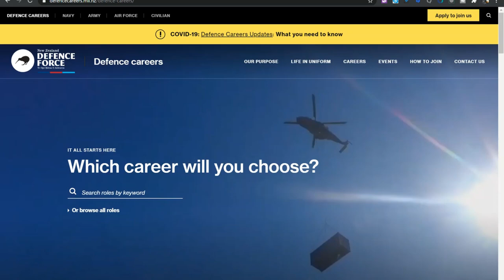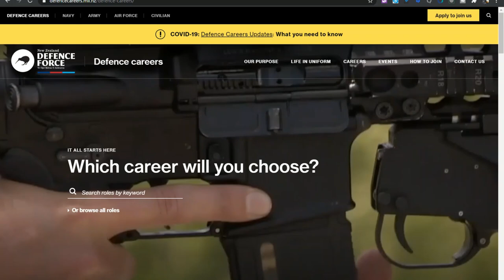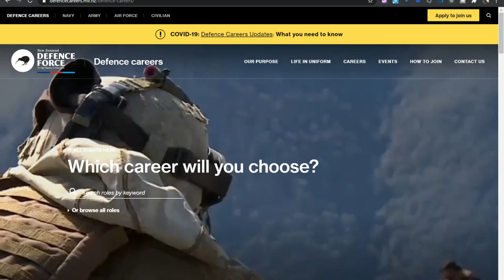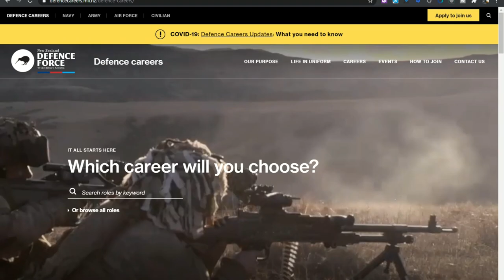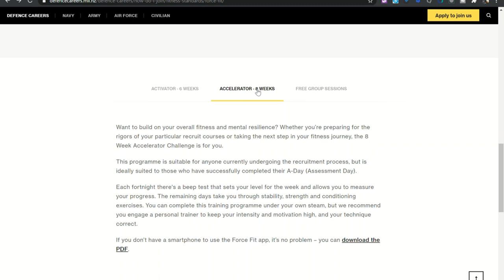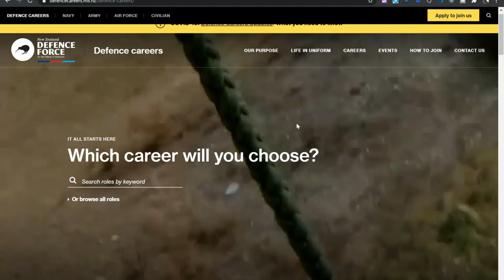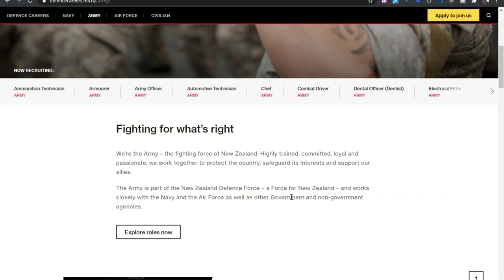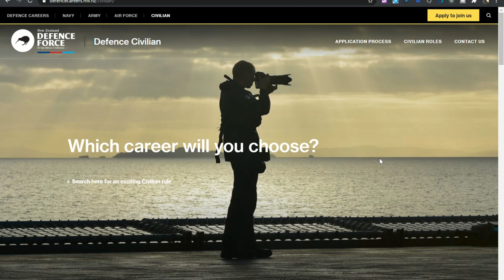قوات الدفاع النيوزيلنديه و كيفية الالتحاق بهم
لمعرفه معلومات أكتر عن كيفيه الالتحاق جميع التفاصيل علي  موقعهم

بالتوفيق للجميع
شاهيناز🌸